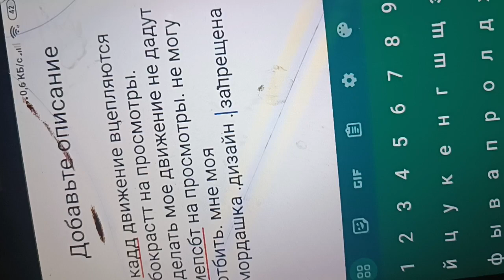22 ноября 2023 г.